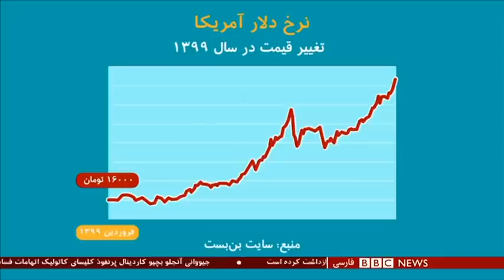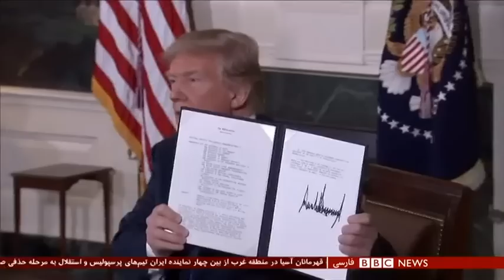اخبار ساعت شش عصر- جمعه چهار مهر